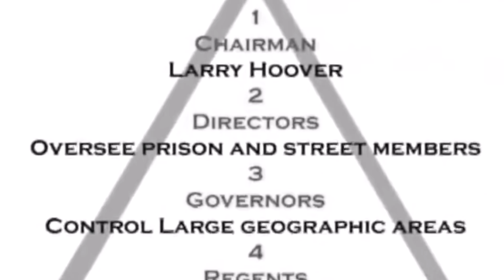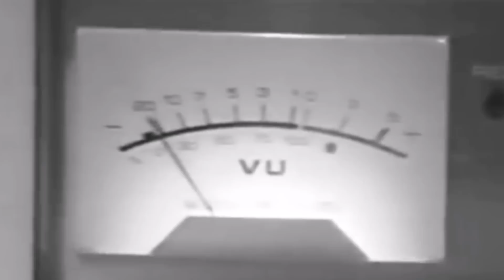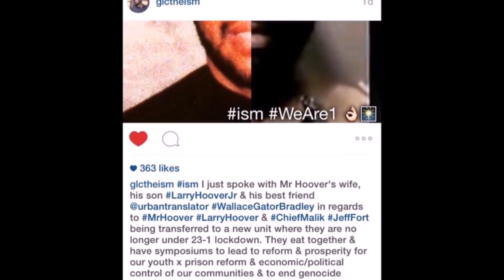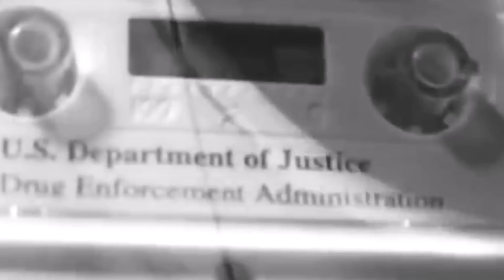LARRY HOOVER - AMERICAN GANGSTER S1 - EP 4 (part 2) narrated by J Prince & Wayne Perry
AMERICAN GANGSTER: LARRY HOOVER
BIRTHPLACE: JACKSON, MISSISSIPPI
EX-LEADER: GANGSTER DICIPLES
MOTTO: "GROWTH AND DEVELOPMENT"

(part 2 of 2) narrated by J Prince & Wayne Perry

Special appearances by: Kanye West,  Minister Louis Farrakhan. Congressman Bobby Rush

Other names: King Larry
Criminal status: imprisoned at ADX Florence supermax prison in Florence, Colorado

Spouse(s) Bertha Mosby
(common–law wife)

Children: Larry Bernard, Larry Hoover, Jr., Tyree Hoover

Conviction(s): Murder, conspiracy, extortion, and continuing to engage in a criminal enterprise.

Criminal penalty: 150–285 years imprisonment
(six life sentences)

Date apprehended: March 16, 1973

Larry Hoover has spent over 2 decades in solitary confinement in ADX Supermax in Florence, Colorado. He is currently serving 6 life sentences for non violent drug related offenses.

Before being sentenced to spend the rest of his life in solitary confinement, and with gang violence beginning to surge in Chicago and other inner cities, Larry, while serving time in Illinois State Prison, penned a manifesto called “The Blueprint” which was intended to eradicate gang violence from the streets and to steer those who were previously involved in such activities towards inner city growth and development. By steering folks towards civic engagement, it would aid in disposing these depressed areas of gang violence.

Also, while still in Illinois State Prison, Larry Hoover organized “United in Peace” an anti-gang violence summit which was in direct response to an increase in gang violence in Chicago and other Mid-West cities. Larry’s new focus towards eradicating gang violence speaks directly to his efforts to not only rehabilitate himself, but to rehabilitate the inner cities. His God given gift for organization and leadership aided in the drop in gang violence in Chicago- a city that has historically been known for severe gang activity.

Due to Larry hoover’s efforts with United in Peace gang violence dropped precipitously and more people in Chicago were becoming actively engaged in local politics. Through his 21st Century Vote initiative, perhaps the most rigorous inner city get out the vote campaign this country has seen, candidates who received his endorsement were being competitive in political races across Chicago and in the Midwest. Once the federal government received notice of this work, they maliciously prosecuted him and the rest of 21st Century Vote in order to dismantle their efforts. Ultimately, through seemingly illegal wiretapping of unwitting prison visitors who came to see Larry, the federal government used this evidence to convict him of 6 life sentences all spent in severe isolation in the most secure prison in the world; robbing him of human contact. Since his federal conviction, he has been housed in the same unit as the Unabomber, Al Queda leadership and notorious serial killers.

At ADX the Control Unit is the most secure and isolated unit currently in use. Prisoners in the Control Unit are isolated from the other prisoners at all times, even during recreation, for extended terms often lasting six years. Their only meaningful contact with other humans is with ADX staff members. Larry, for 19 years was housed in the Control Unit.

The compliance of Control Unit prisoners with institutional rules is assessed monthly. A prisoner is given credit for serving a month of his Control Unit time only if he maintains clear conduct for the entire month. As mentioned above, Larry had clear conduct for 17 years straight, but was still resigned to spend ALL of that time in the Control Unit without being removed.

It’s important to highlight that ADX Supermax tells its inmates that to be moved from this prison to a less restrictive unit and ultimately earn their way out of ADX, inmates must maintain clear conduct for a specific time- usually 36 months (as mentioned above, Larry had 17 straight years of clear conduct), participate in recommended programs and demonstrate a positive institutional adjustment. These 36 months consist of extreme isolation inside of a cell on an average of 23 hours a day, including during during meals.

For these reasons, Larry presents a compelling and appropriate case for clemency and the ability to be removed during the process to a federal prison that provides him comfort as a senior citizen. With no parole in the federal system and no ability to make an appeal to be removed to a less severe prison where Larry can be closer to his family in Illinois, he has essentially been condemned to die under the threat of isolation and the inability to feel the human touch of his loved ones. Unless Larry is given mercy by the President, he will not be able to achieve these basic requests.